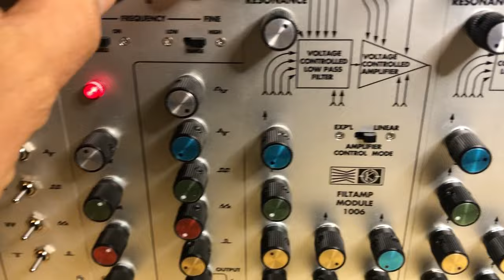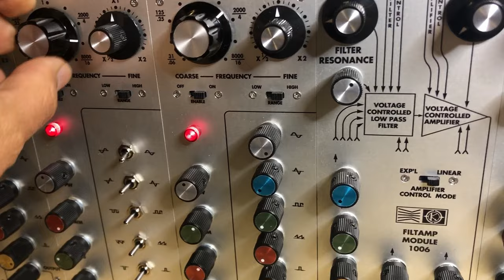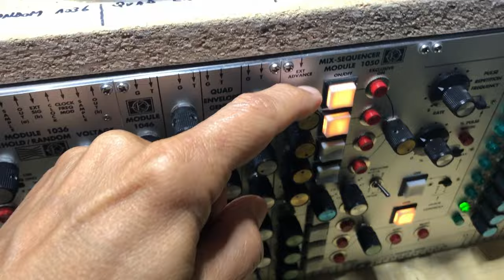03 16 24 Mos lab 2500 [02]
1004-P Fmed by 1004-T and sent to Filter 1006.
Additional percussion by ext. Kesako ‘Player’ (muted at 0:35 and unmuted at 2:06).